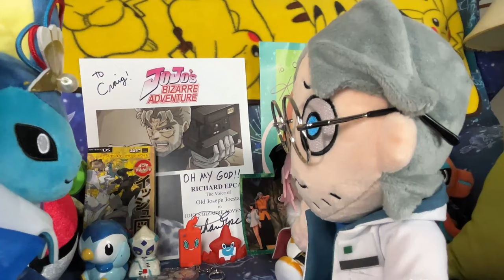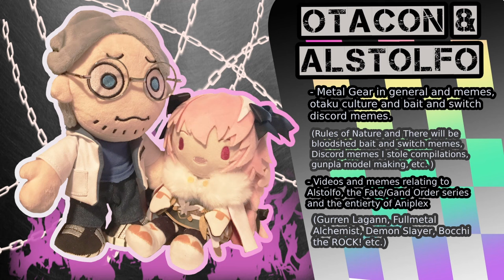Just Like In My Japanese Anime! - The Choice Cuts Tournament Otacon and Alstolfo Interview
Otacon: Looks like I’m doing the intro if that’s alright. After all, I’m the team leader anyway.

Alstolfo: I can balance a can of Pepsi on my-

Otacon: Yeah, you lost intro privileges. Anyways, I’m Otacon! I’m here because of Hatsune Miku. Also, for the record, I don’t want a signature. I want questions. Where is Solid Snake?

Alstolfo: There’s a snake up my skirt and stripe thigh-high stockings!

Otacon: You’re not helping! *Sigh* Look, I’m going to get to the bottom of this. But yeah, enjoy our run. Mostly his. Any last words?

Alstolfo: No not really. But a request Mr. Emmerick. Pass the can of Monster.